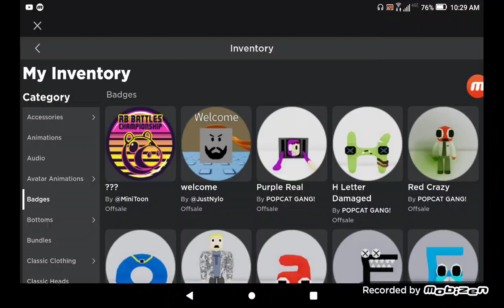I got the Rb battles piggy badge I got badge number one